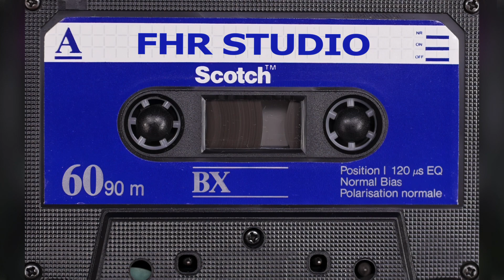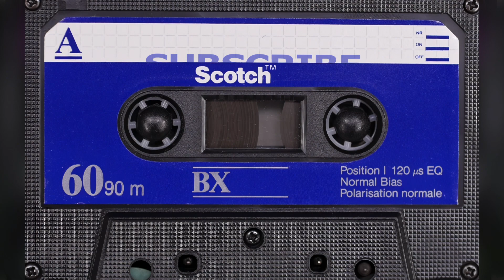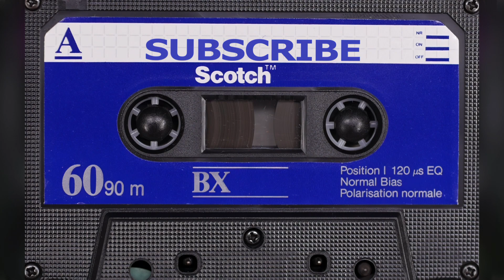AUDIO CASSETTE SCOTCH BX 60 (1987) - Music from Odesa Ukraine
FOR ORDER VIDEO FOR YOUR YOUTUBE CHANNEL & SUPPORT CASSETTE COLLECTION

Payoneer MasterCard For Your Business!
Do You Want Financial Assistant?
Sing Up & Earn $25!